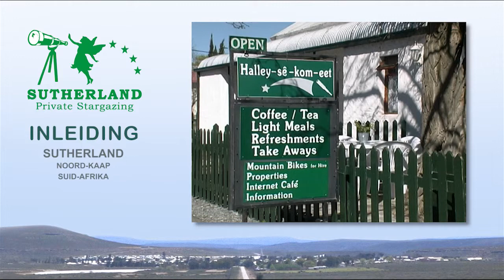Sutherland Inligting - Inleiding (Afrikaans)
'n Kort inleiding tot wat Jurg en Rita Wagener alles by Kambrokind Gastehuise, Middelfontein Gasteplaas en Sterland Boerdery, aan besoekers bied. Meer besonderhede in verdere videos.